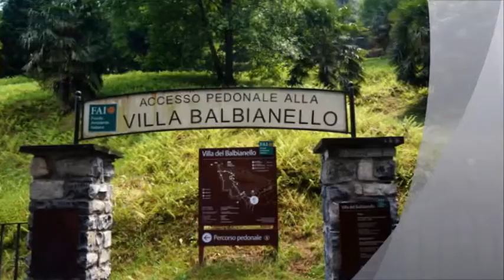Villa Balbianello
Prachtige Locatie